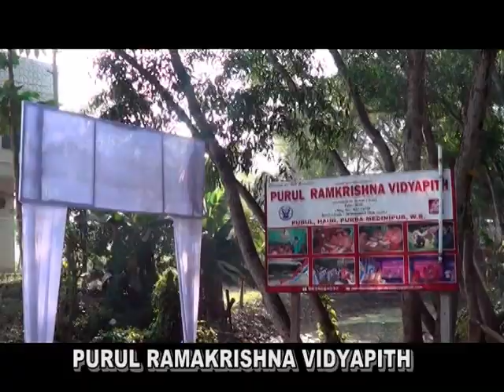PURUL RAMKRISHNA VIDYAPITH 2018 (VOL-1)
MINTU JANA